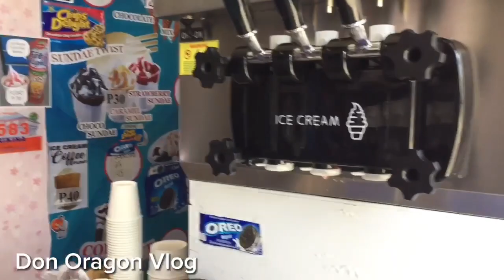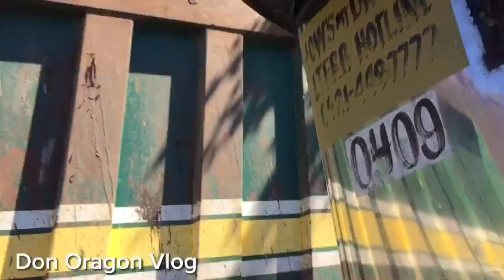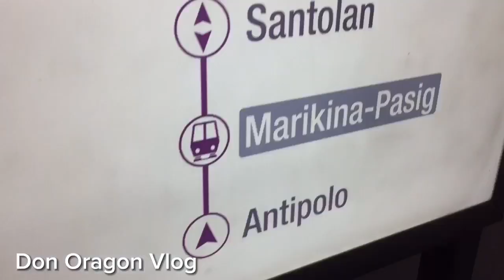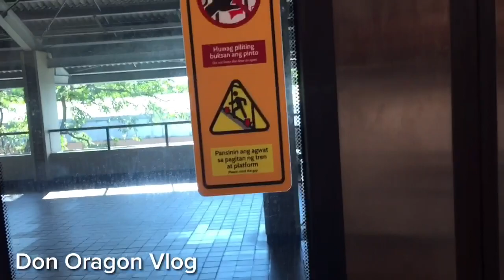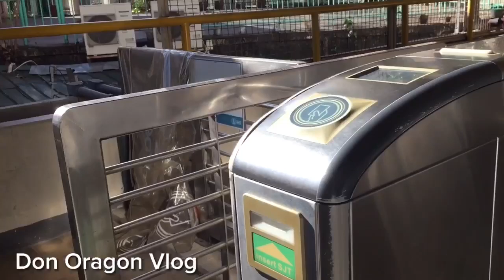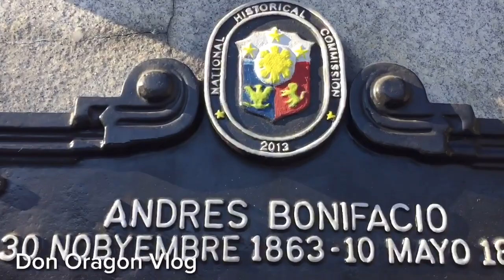Explore Binondo Manila in Less Than 1 Dollar Challenge Part 1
Let’s Explore Binondo Manila in Less Than just a Dollar.

By E-Trick no Kuya I Ride with the common Commuters Going to LRT Line 2 .

See Binondo Manila before its redevelopment and hot rusty the its streets.

The Government want Manila specially Binondo areas a hug tourism Destination of the Philippines.

Let’s go and Explore the Place.

Don Oragon Vlog